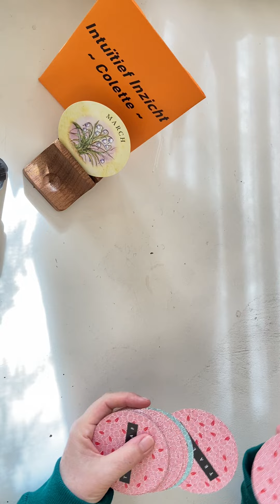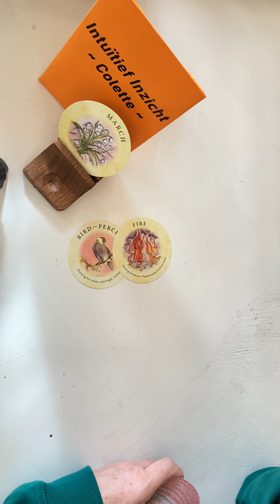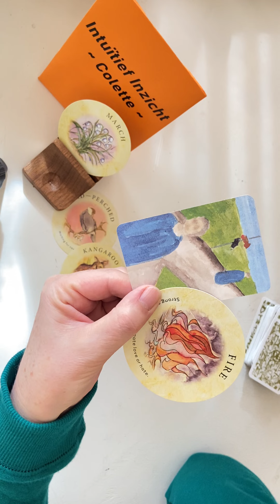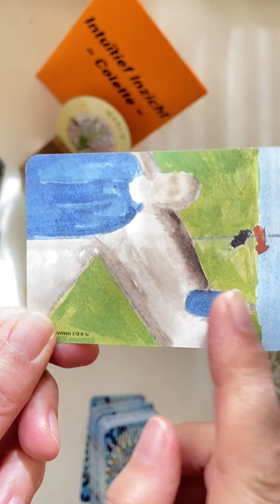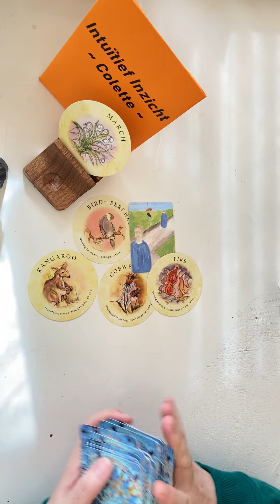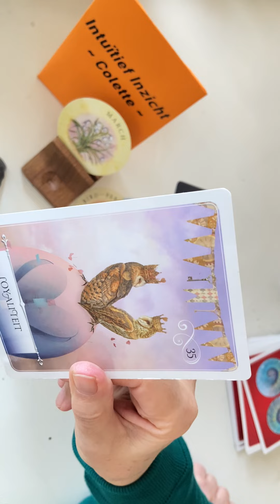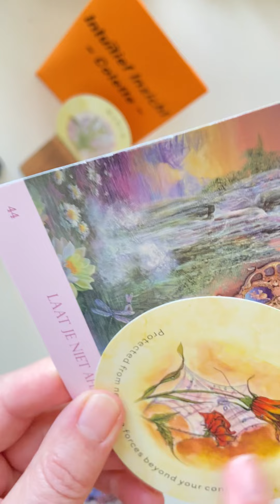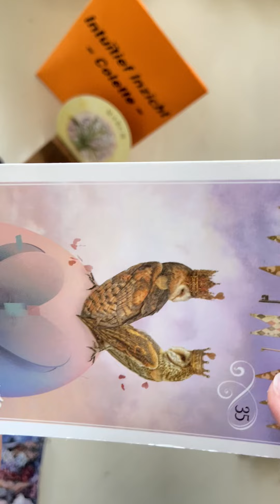DAGVIBE🕹️ ~Maart 2023~ Controle Loslaten En Je Horizon Weer Verbreden! Nieuwe Dingen Op Je Pad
Of bel☎️ op woensdag, donderdag, vrijdag, zaterdag en zondag voor een snelle vraag, inzicht of advies of iets wat je wilt delen.

Een donatie uit dankbaarheid waardeer ik zeer!
Deze kun je geven op